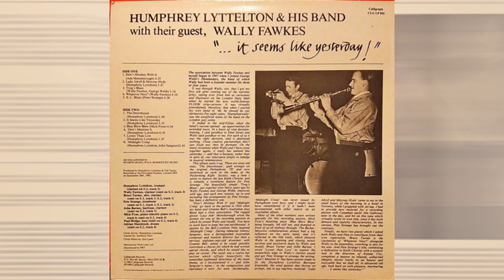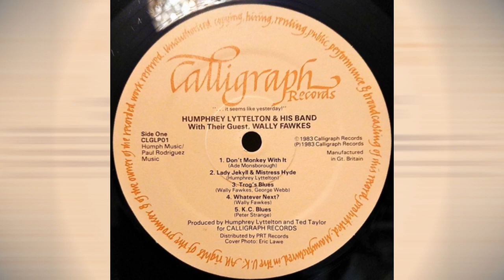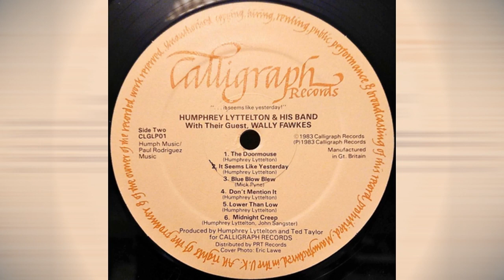[Audio Test] Humphrey Lyttelton_K.C Blues (Peter Strange) |||||Pioneer PC-3MC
[SONG] Humphrey Lyttelton_K.C Blues(Peter Strange)(From Humph and Wally '83 ...it seems like yesterday!)
[PLAYBACK] CARTRIDGE PC-3MC(PN-3MC) ,RECORD PLAYER SONY PS-X70 ,RECEIVER Pioneer SX-401 ,SPEAKER Pioneer S-Z9
[RECORDING] MIC Audio-technica AT9943 ,DIGITAL RECORDER Tascam DR-2d